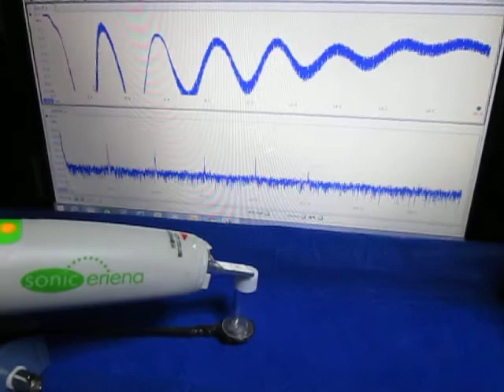超音波プローブ実験 Ultrasonic probe experiment